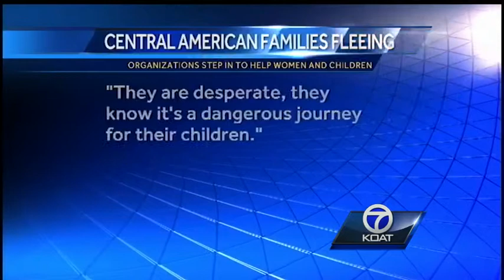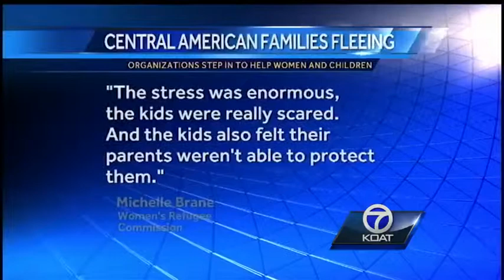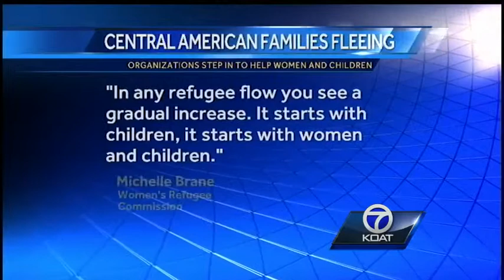Central American Families Coming To Artesia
A refugee crisis, that's what an organization who helps refugees is calling the increase of central american women and children fleeing their country.